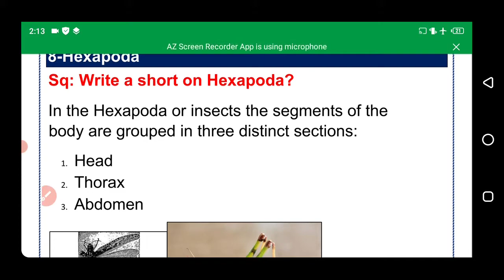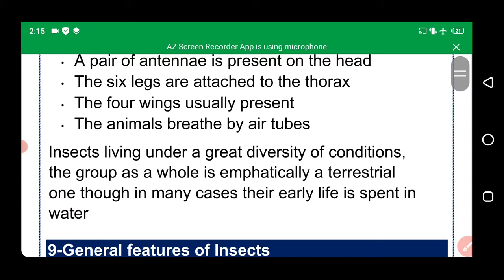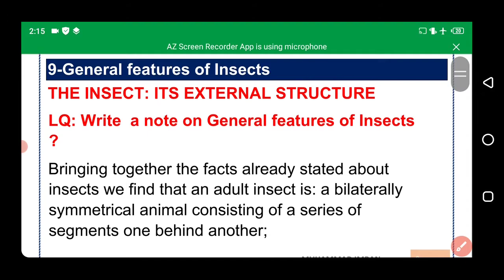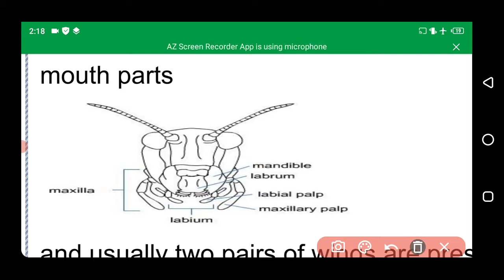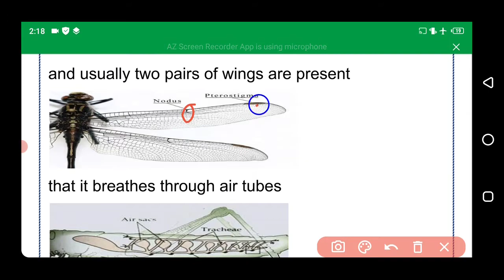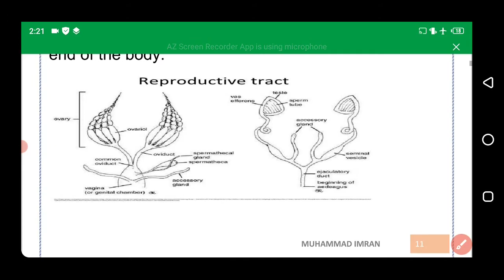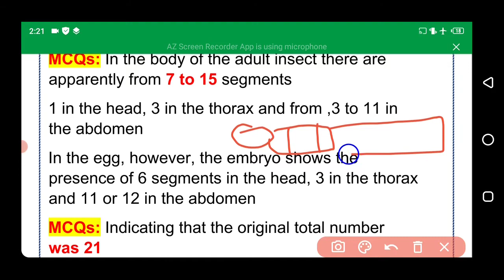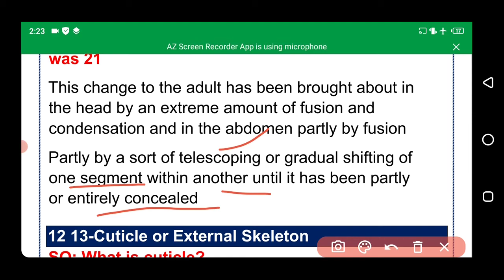ZOO506 Short Lecture from topic 8 to 11// Important SQ & MCQs// Mid term